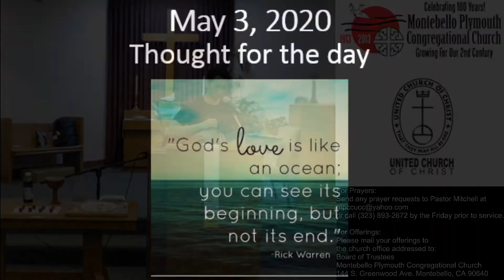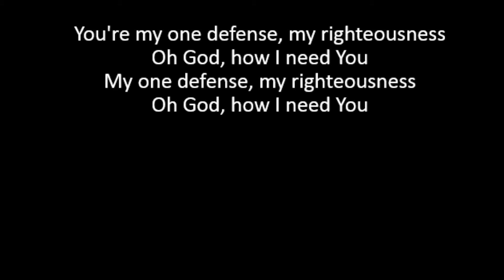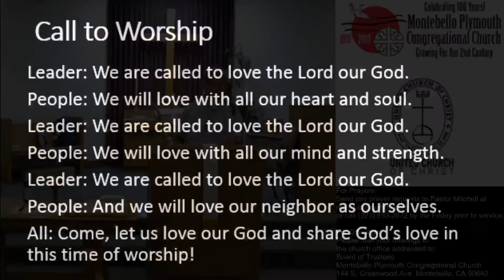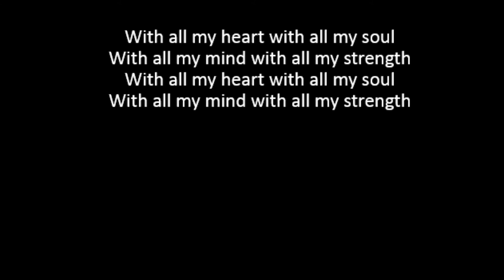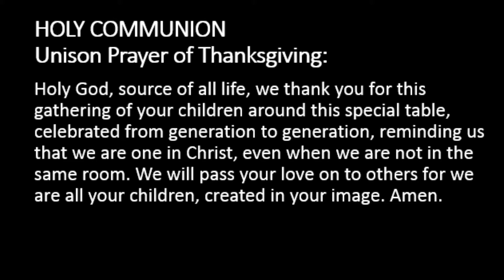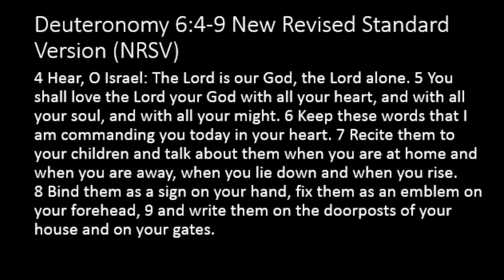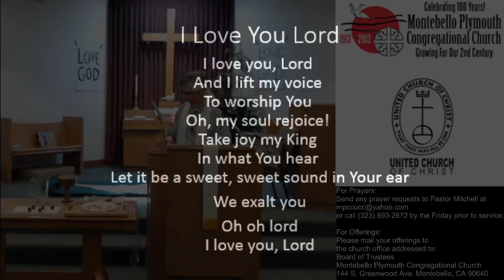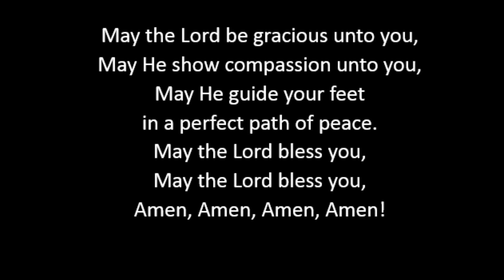5/3/2020 MPCC Sunday Service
Virtual Holy Communion Sunday Service
Deuteronomy 6:4-9
Sermon: "From Generation to Generation: Passing on Love for God" by Pastor Mitchell Young